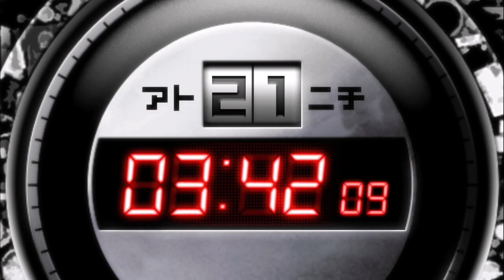#3 スーパーダンガンロンパ2 さよなら絶望学園 実況プレイ【HDR】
スーパーダンガンロンパ2 さよなら絶望学園 を初見で実況プレイします。

青い空、白い雲…煌めく海、広がる砂浜。
リゾート地として有名な南の島・ジャバウォック島に修学旅行で訪れた
希望ヶ峰学園の生徒達だったが、学園長の悪だくみによって島に閉じ込められてしまう。
島の脱出を条件に、生徒達はコロシアイ、そして犯人を探し出す学級裁判を強いられる。